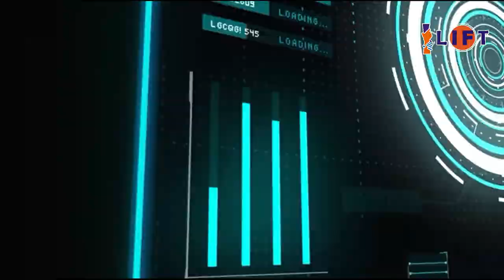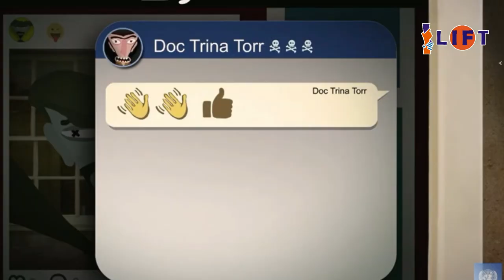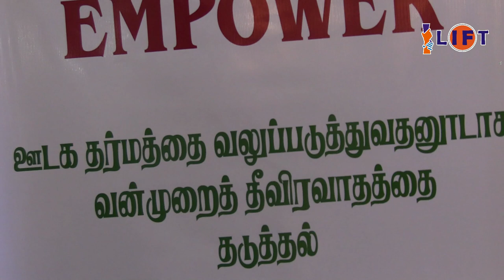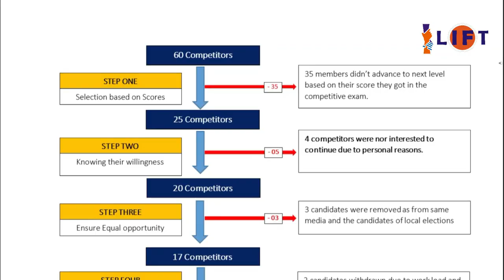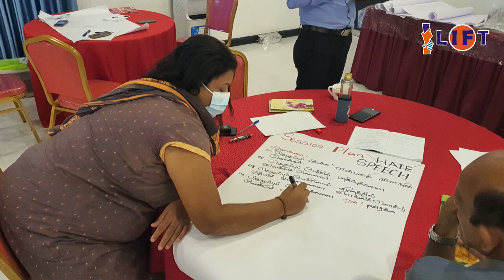Documentary LIFT HELVETAS 2023 English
This project was implemented by LIFT Ngo with the financial support of HELVETAS and GCERF